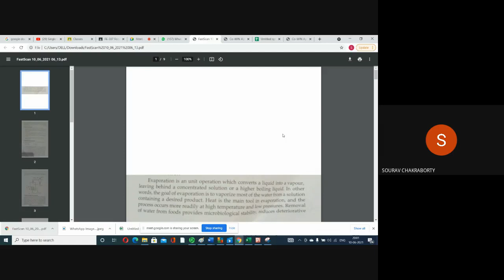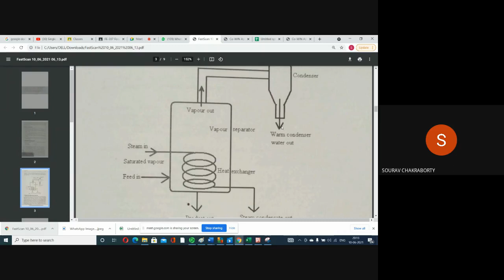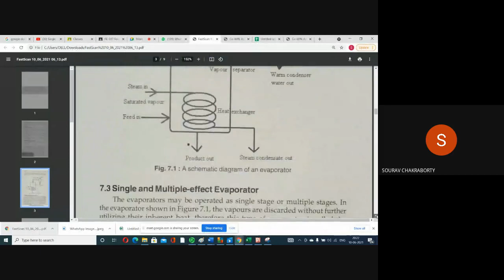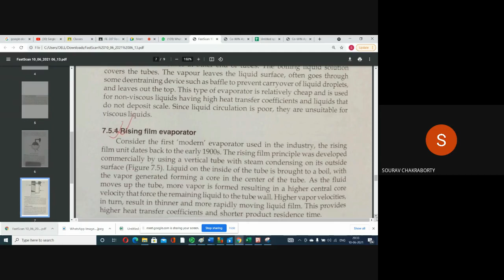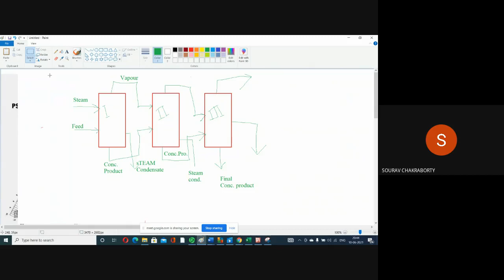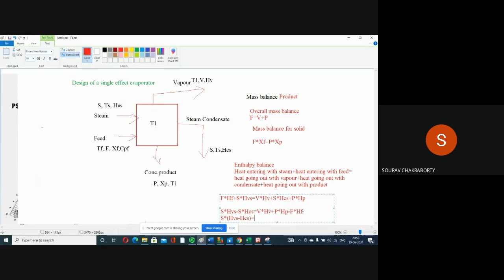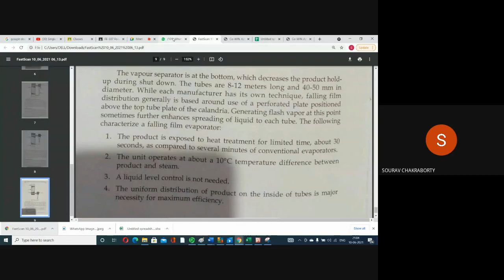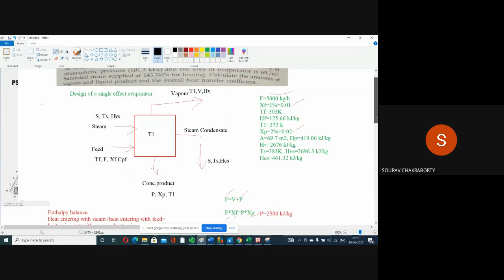Lecture on Evaporator and its design by Dr Sourav